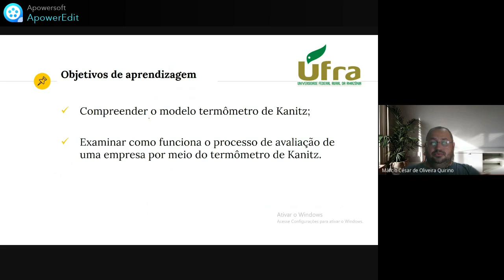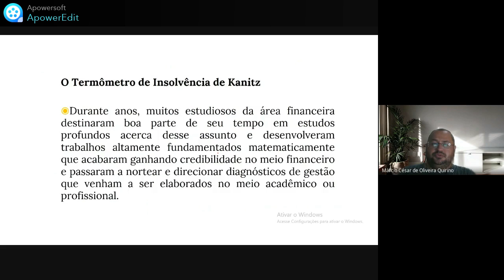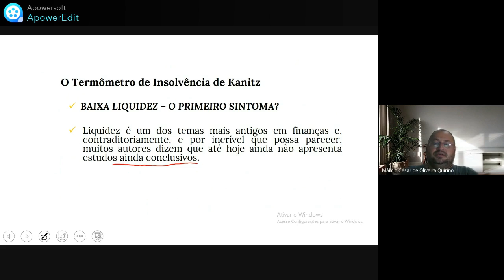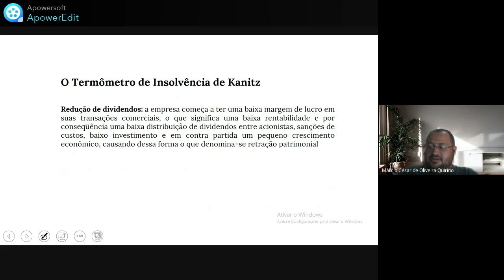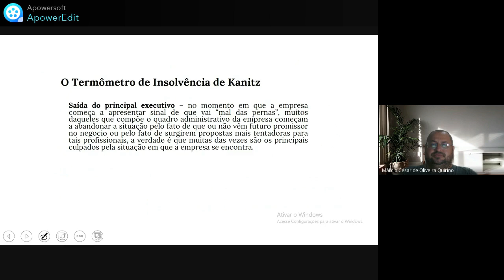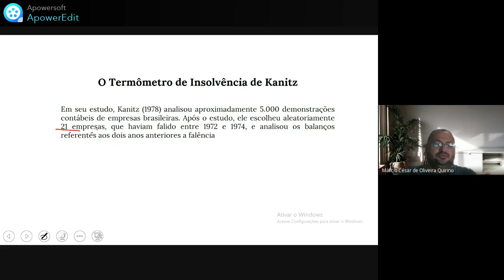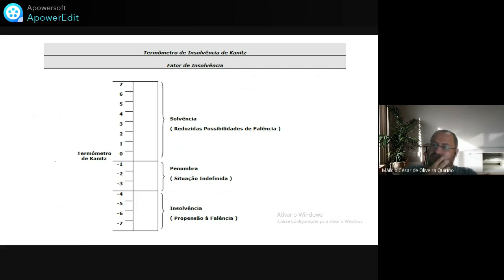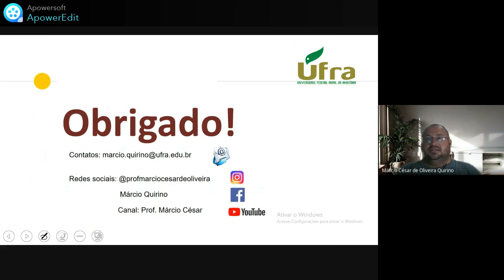Aula Modelo de Kanitz